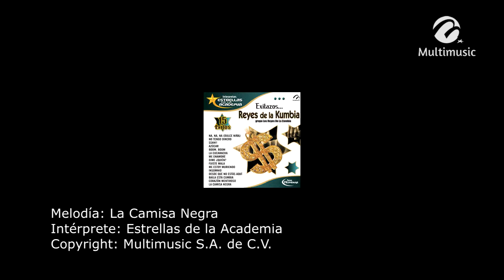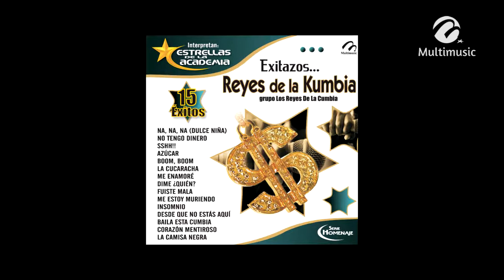La Camisa Negra_Estrellas de la Academia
Canción: La Camisa Negra
Intérprete: Estrellas de la Academia
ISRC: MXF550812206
Clave Del Disco: DIG-03894
Copyright: Multimusic S. A. de C. V.